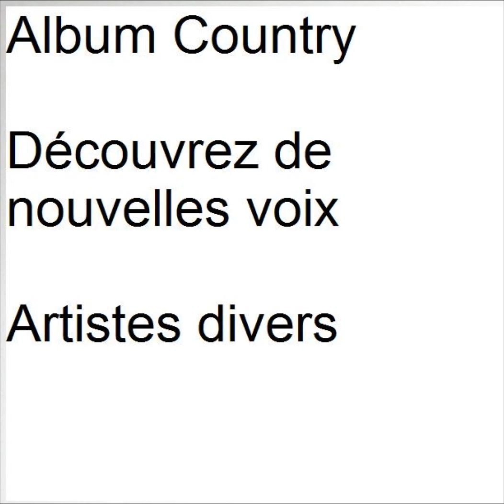Album Country - Étoile de mes rêves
Album Country